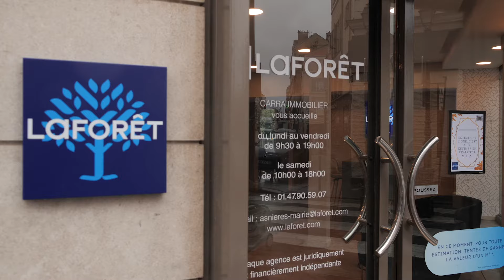Laforêt - Découvrez nos nouveaux concepts d'agences 2022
En 2022, Laforêt a fait peau neuve avec une identité revisitée. Et pour rester en cohérence avec notre nouveau logo, l'aménagement de vos agences a également été revue. Objectif : vous recevoir dans un espace moderne, convivial et accueillant.